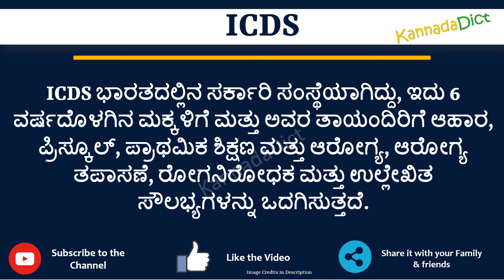ICDS full form in Kannada | ICDS ಪೂರ್ಣ ರೂಪ ಕನ್ನಡದಲ್ಲಿ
In this video you will learn the complete form of ICDS in Kannada.
Learn the complete form of ICDS in just one minute.